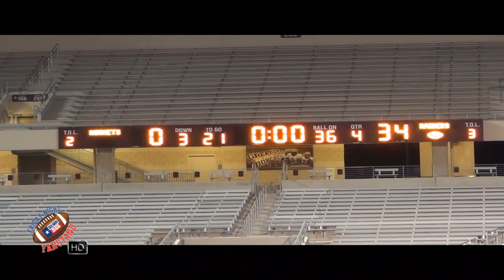Rouse Football | State Quarterfinals | 2012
Rouse Raiders | High School Football | Week 14 State Quarterfinals Post Game | 2012 |

Concept by Snupe Daniel

Featuring highlights from Joey Beauchamp, Justin Pelt, Wesley Lewis, Demetrius Hood, Chris Hendricks, Michael Denmon, Wesley Geislerm Aivery Schifler, Jordan Vise, Sean Hallberg, Dakota Unger, Ryan Heinrich, Will Noble, Coach Joshua Mann and more!

iReporter Mandy Lee | Sammi Jones | Snupe Daniel